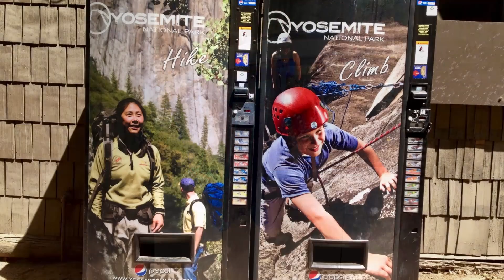FCMM S9E5 - Road to the Nose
Award Winning Filmmaker Shane Borza Presents - FRESH CRO MAGNON MEN

Borrowing a title from the Supertopo guidebook "Road to the Nose", MFSB and Tom tackle some training climbs to get in shape for their big wall adventures. Check out some of the North American Wall, Pacific Ocean Wall, and El Cap Tree in this one! ROAD TO THE NOSE is the 5th episode of season nine of Fresh CroMagnon Men (FCMM). Season Nine originally aired in 2015.

Created by Josh Horne & Shane Borza